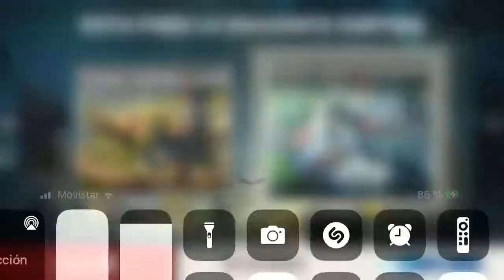BiA3 equipos muy comenzada muchos headshots je je 😛 pero no bastaron 😤